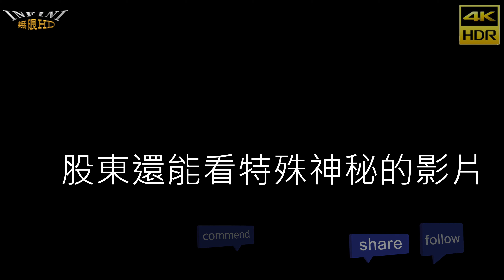【無限HD】Devil Girls 2(4K 60p)@屏東飲料店開幕【A7S3】【TAIWAN】